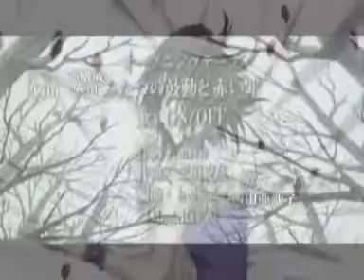Toumei No Kagi - Vampire Knight Ending (Fanmade)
Ending Vampire Knight by fan. Song: Toumei no kagi - Kanon Wakeshima.